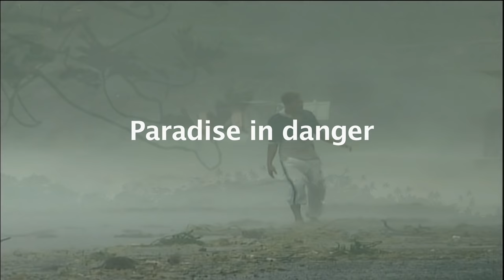Samoa: Paradise in danger / Hotat paradis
Many of the islands in the Pacific Ocean are threatened by climate change. Filmmaker Boris Ersson visited the village of Tafua in Samoa and followed 12 year old Nelisa Feagaiga.
 Several storms have destroyed the village and the school must be moved inland, away from the ocean.
 In spite of the problems the children play and sing in their tropical paradise. At the end of the film Nelisa sends a strong message to the leaders of the world to save our planet.